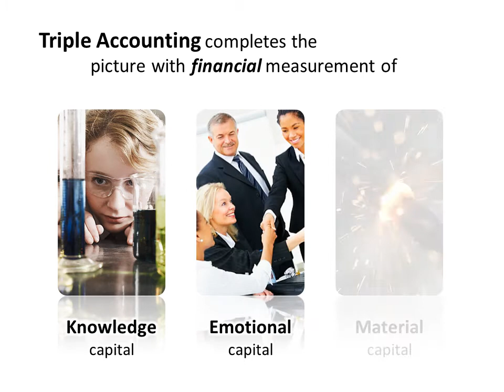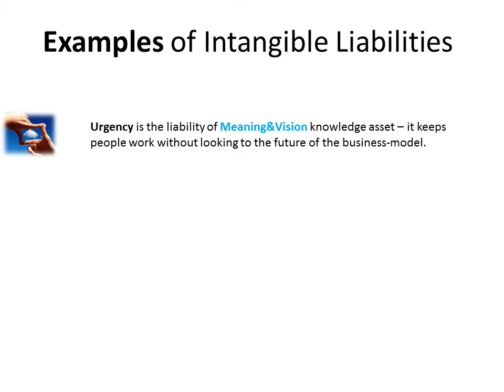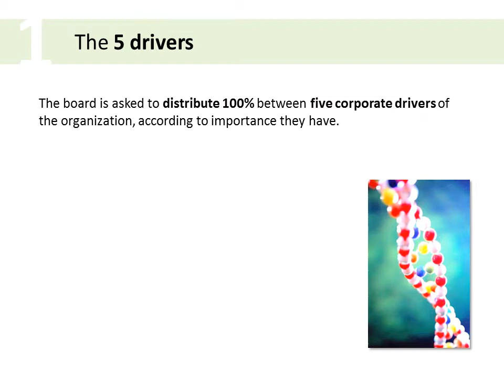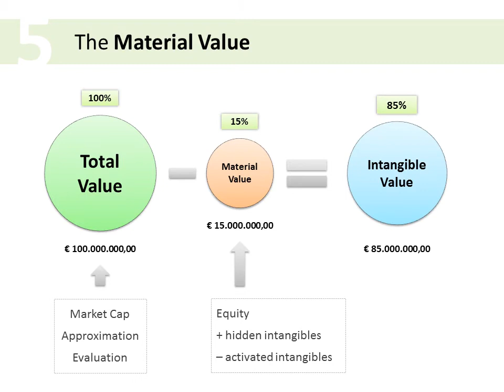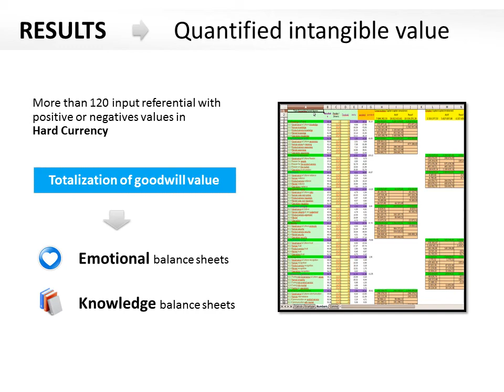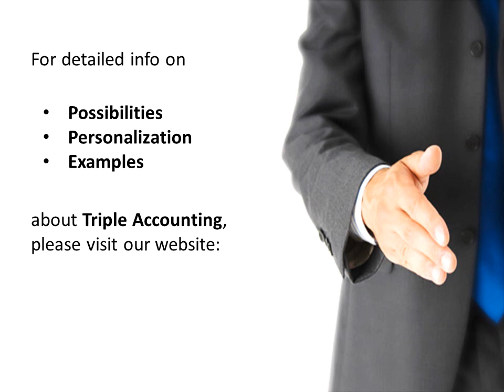Understanding Triple Accounting - Measuring Intangible Assets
Triple Accounting from UHDR UniverseCity enables the activation of Intangible Assets, measuring financially Human Capital (Goodwill) with the value of Knowledge capital and Emotional capital inside the business, supporting a sustainable human development.